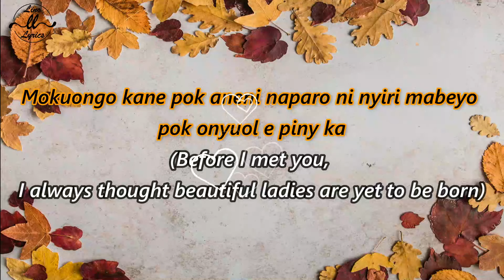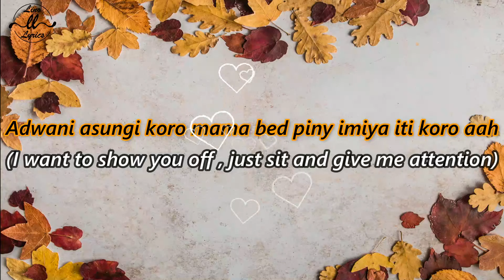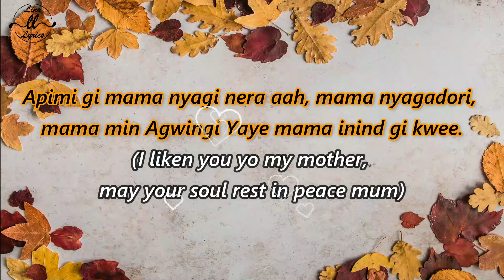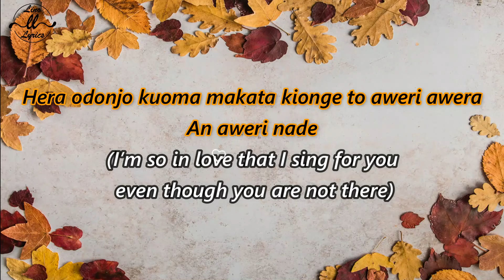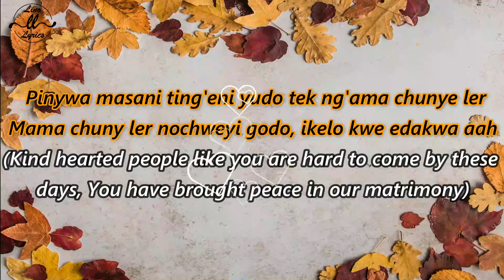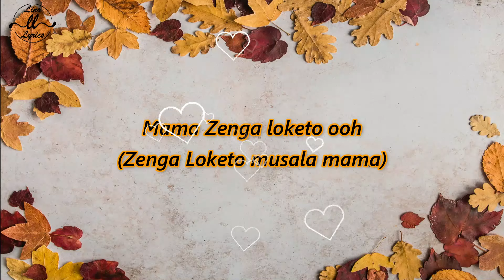Prince Indah - Te Amo [English Translation] (Lyrics Video)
©️If any producer or label has an issue with the  song or picture used in this content, please get in contact with us and we will delete it immediately.